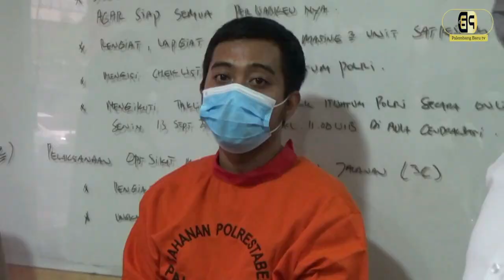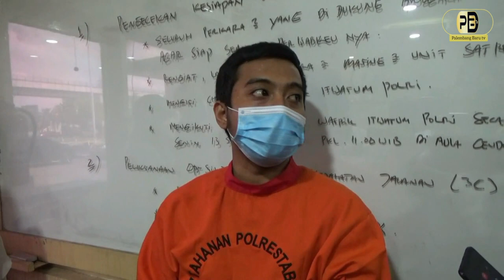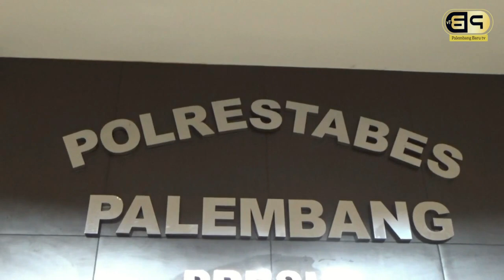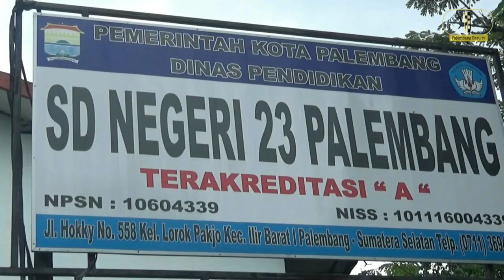Sukses Tipu Rekan Bisnis, Rizki Mengaku Honorer BPK Saat Diperiksa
palembangbaru.com - Penyidik Polrestabes Palembang meringkus Rizky Prayoga (24), pelaku penipuan penjualan masker hingga ratusan juta Rupiah. Dan berharap sanksi diringankan, pelaku mengaku sebagai pegawai honorer Badan Pemeriksa Keuangan (BPK).

Tersangka mengatakan, sehari-hari hanya sebagai pegawai swasta di sebuah perusahaan. Pengakuannya sebagai pegawai BPK kepada penyidik saat pemeriksaan bertujuan dikasihani dan kasusnya tidak diperberat.